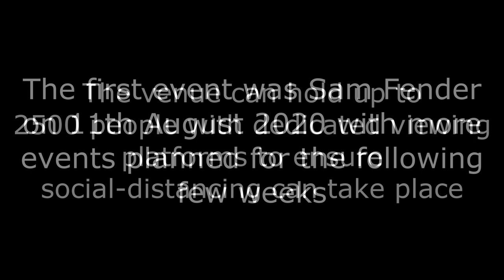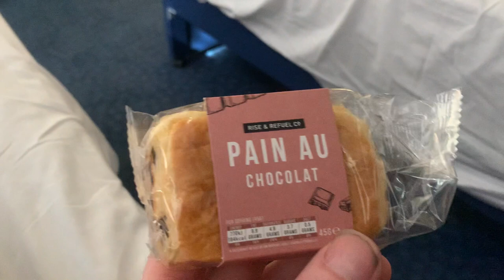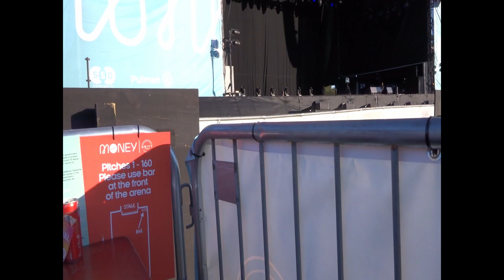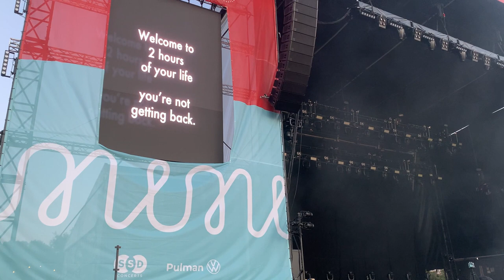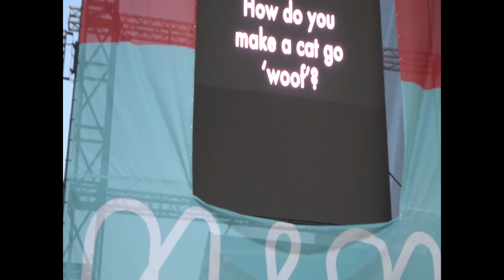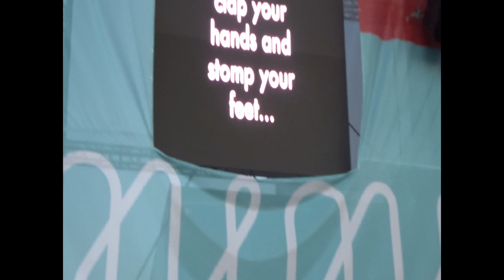Virgin Money Unity Arena Vlog (Jimmy Carr/Bill Bailey)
We went to the Virgin Money Unity Arena, a purpose built socially distanced venue, for 2 nights to watch Jimmy Carr and Bill Bailey. Here's what we got up to.